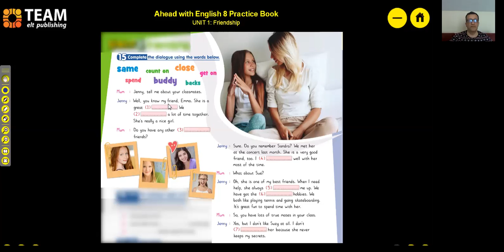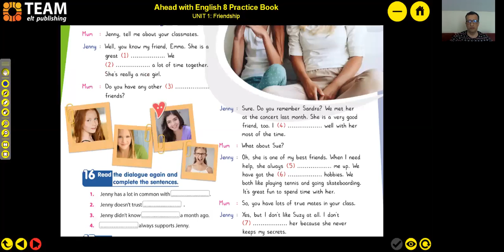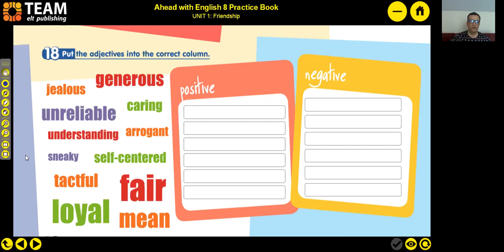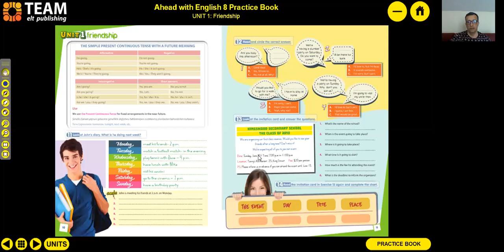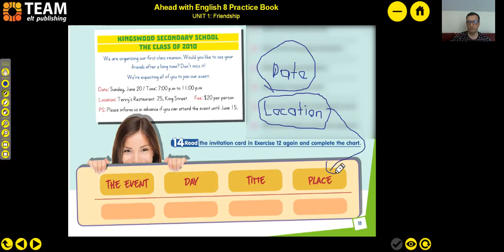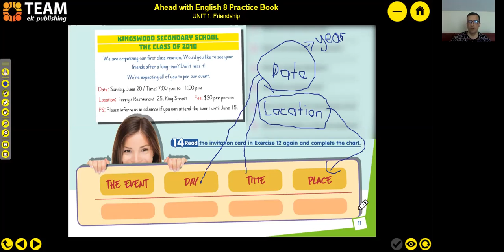8th Grade Unit 1 Friendship Lesson 3/3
8. Sınıf 1. Ünite. "Friendship" Ders 3/3